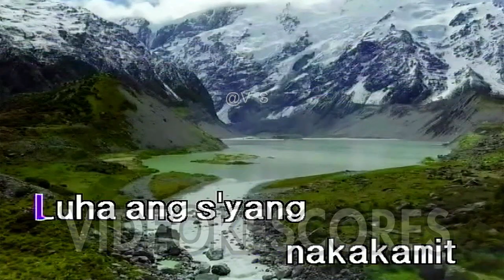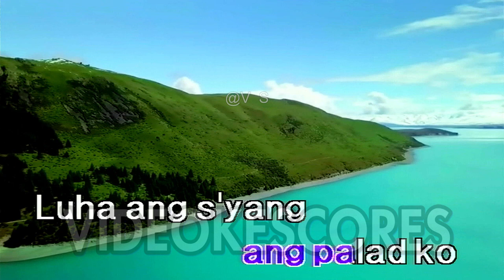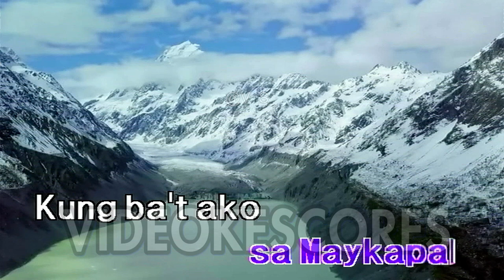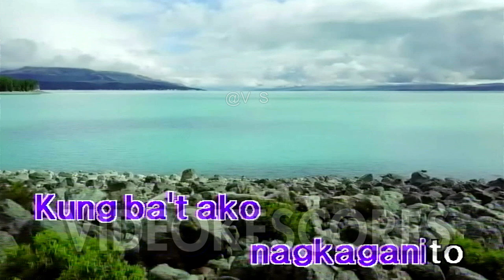Willie Garte - Nasaan Ang Liwanag (Karaoke/Lyrics/Instrumental)